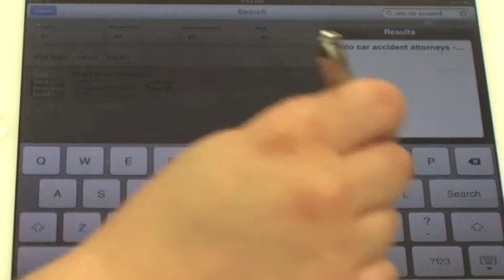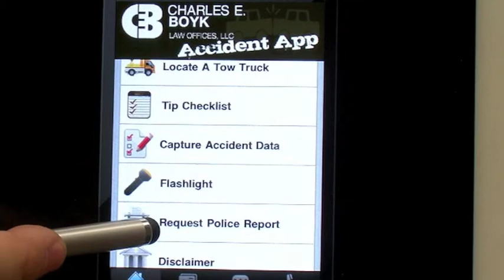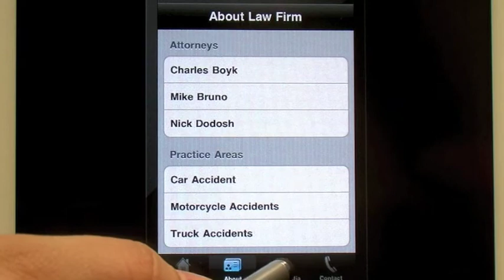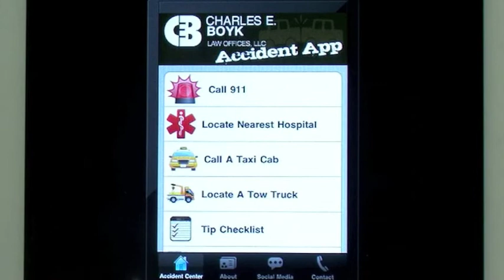Free Ohio Accident App. Charles E. Boyk Law firm